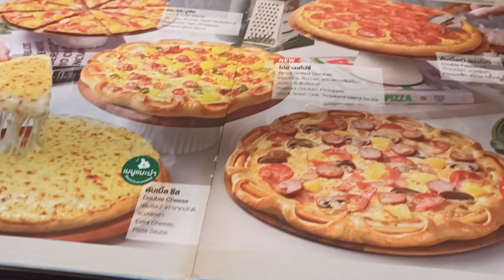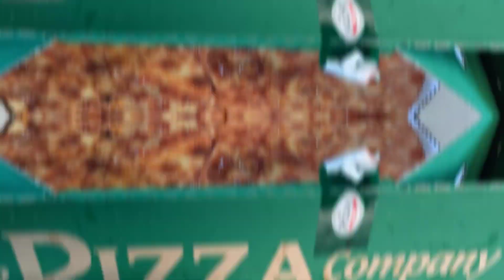PHUKET / Quick scape at Phuket Thailand